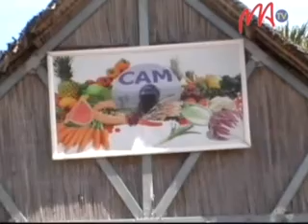15 CAM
Ny Centrale d'Achats de Madagascar sy ny Fruid'Iles no foibe toerena mandray  vokatra voankazo sy legioma avy amin'ny tantsaha ao Toamasina, Moramanga sy ny faritra hafa koa ary tombony lehibe ho an'ireo mpamboly izay mitady lalam-barotra izany.